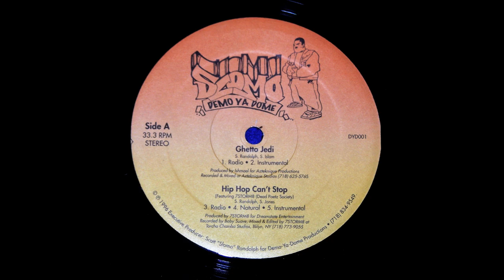SLOMO GHETTO JEDI (RADIO EDIT)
OFF OF RANDOM RAP 12" 1996